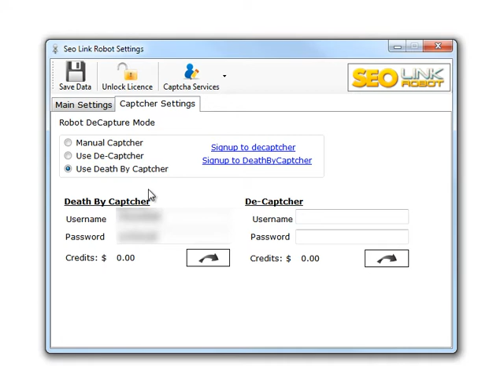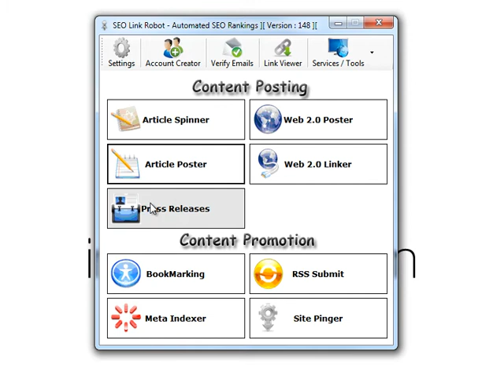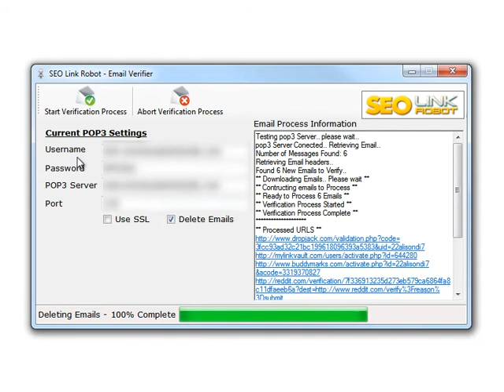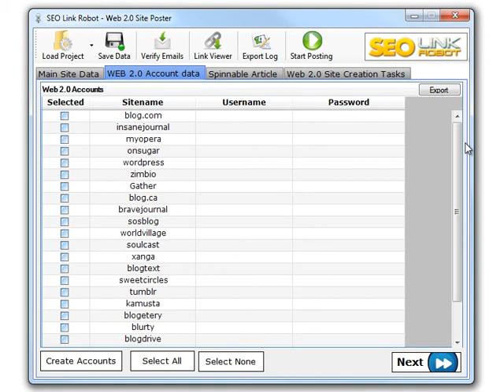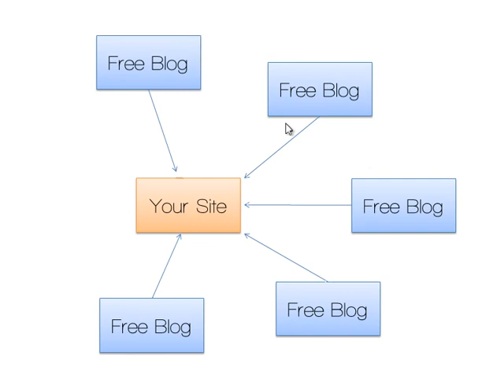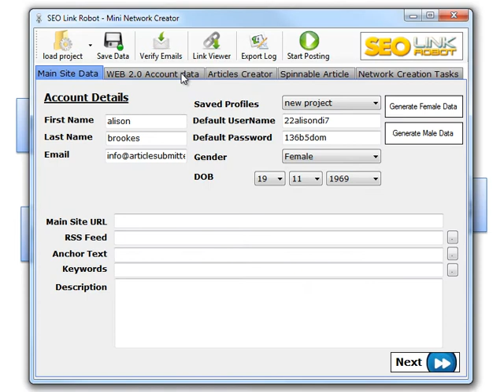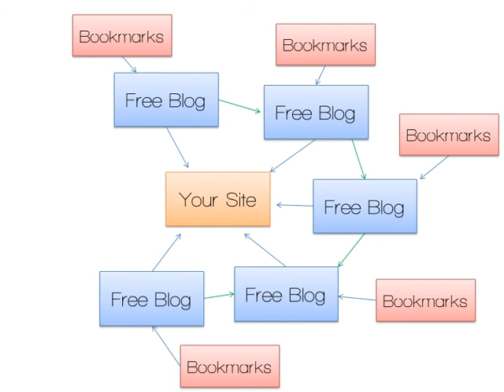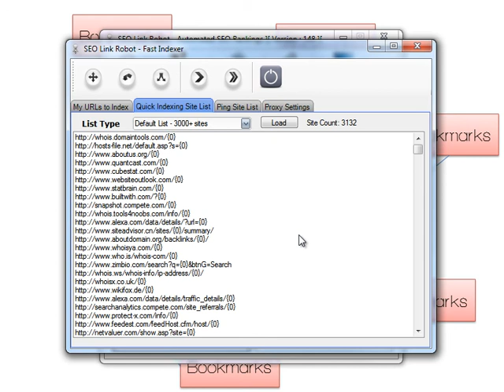SEOLinkRobot Review: How Powerful is this Link Building Tool?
SEOLinkRobot is a backlink building software that runs on windows and submits articles and various other forms of content to many different websites, in order to generate backlinks.
In this video review, you'll see a simple and straight-forward demonstration of what this software does (no hype in this video!).

To see how SEO Link Robot stacks up against competing software products like SEnuke X and Magic Submitter, check out this roundup review: